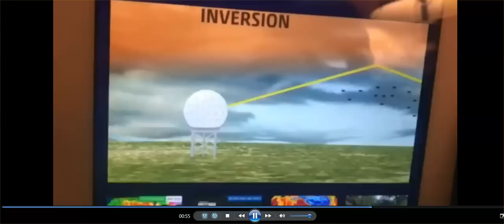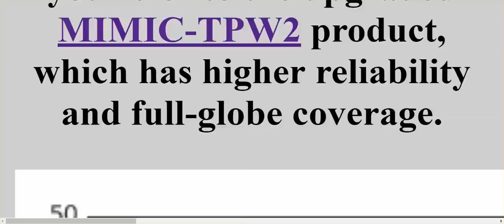Oh, That Weather Channel - "Blue From Radar, It's Birds & Bugs;" Chemtrails Float Into CA & OR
Huge Pulse In Gulf, Seen On Mimic, Has Clear Nexrad HAARP Signature